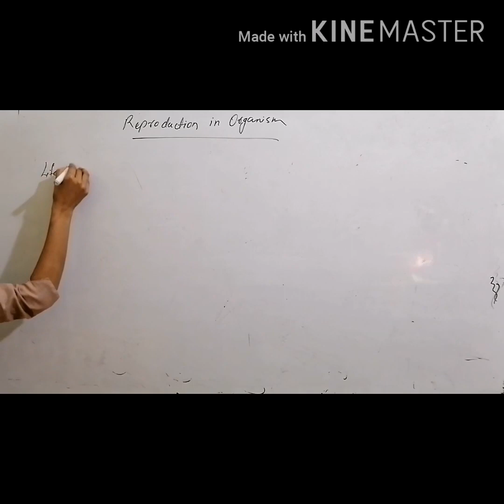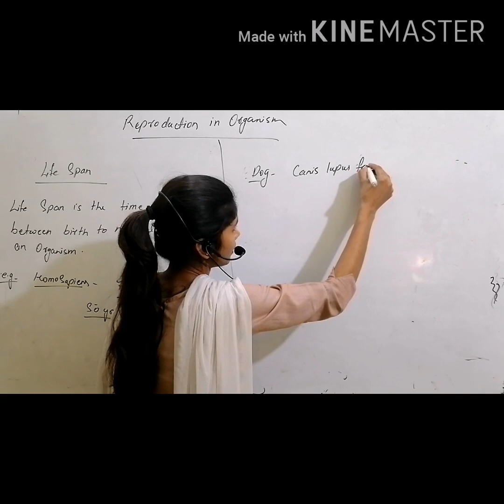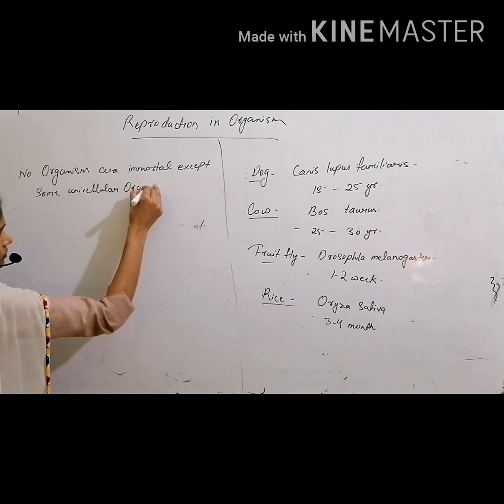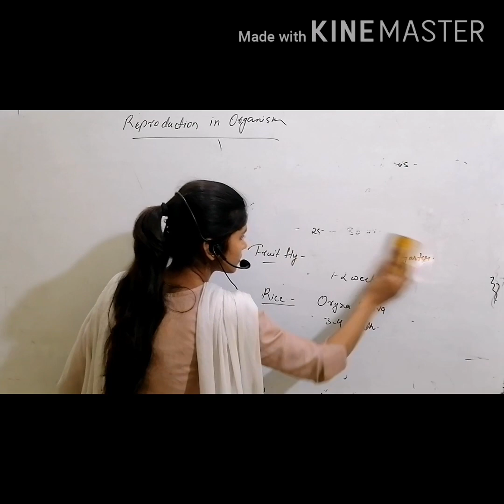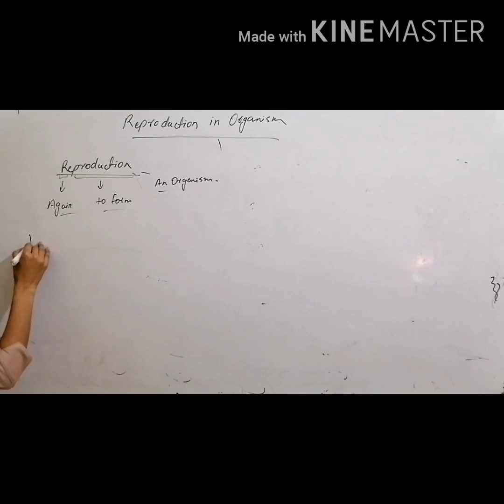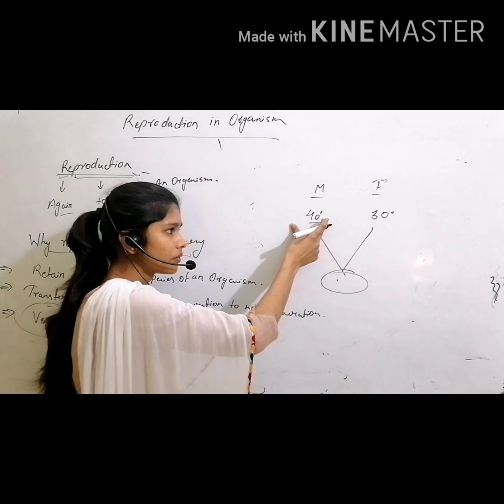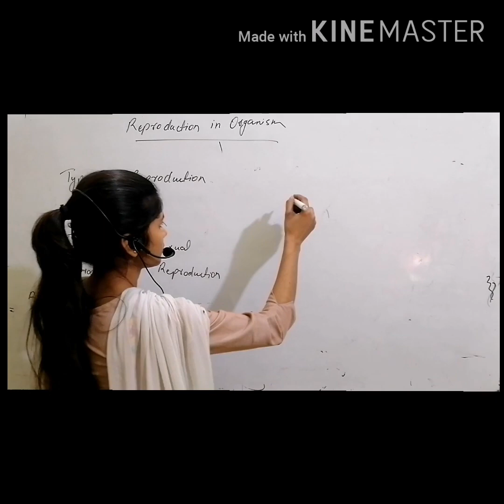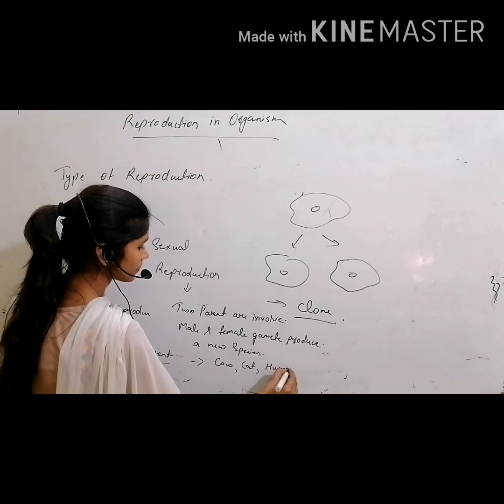Reproduction.. Part 1 ... Class 12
By shalu prajapati